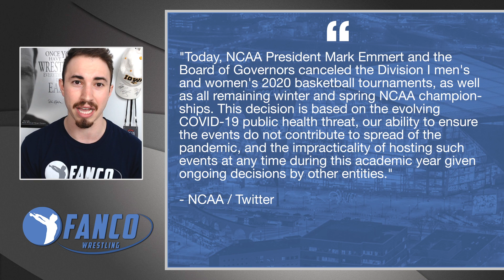No NCAA Wrestling Tournament this Year. All Wrestling Canceled!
The 2020 NCAA Wrestling Championships have been cancelled due to the spread of the coronavirus. That's it. The season is over!

► 3. FOLLOW Fanco Wrestling:
This week’s stories:

📸 Favorite Photo Sources: Tony Rotundo, Richard Immel, John Sachs, Joseph Cress, Sam Janicki, Brian Ray & Darren Miller (Hawkeye Sports), Individual College team pages, social media accounts, and news blogs (Daily Collegian, Pistols Firing, Black Heart Gold Pants, etc.)